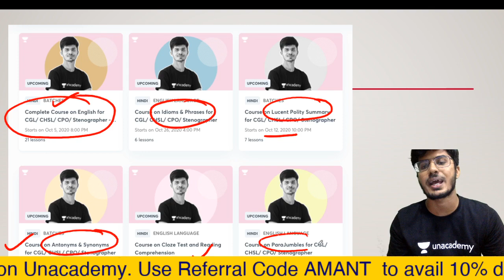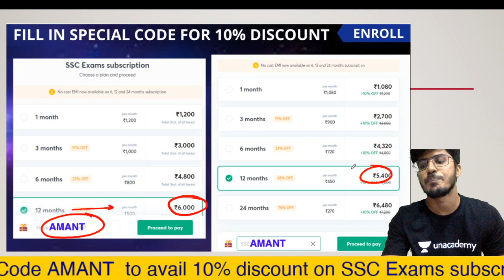SSC IMPORTANT INFORMATION | UNACADEMY| STENOGRAPHER C&D| CGL CHSL CPO JUNIOR HINDI TRANSLATOR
Complete Batch Course for SSC Steno C and D - Junior Hindi Translator

October Visionary Batch Course - SSC CGL & CHSL 2020 Exams

For any query mail at:-